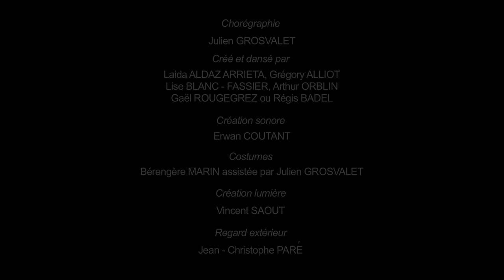Tsunami / Cie R14 Julien Grosvalet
Teaser de la création "Tsunami", chorégraphe Julien Grosvalet / R14